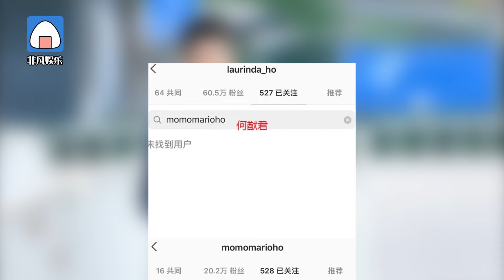賭王去世第六天 何猷君何超蓮取消互關